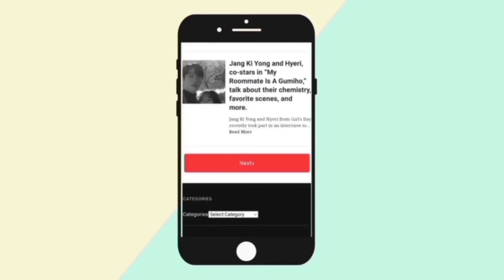Bts songs received RIAJ's platinum certification in Japan.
In Japan, BTS has received two more platinum titles!

On October 25, the Recording Industry Association of Japan (RIAJ) announced a list of works certified to be platinum (dated September 2021) that included BTS’s “Permission to Dance” and “DNA.

Hey! Are you also a k-pop and k-drama addict? Here you will get all the latest k-drama and k-pop news updates and Korean drama recommendations.